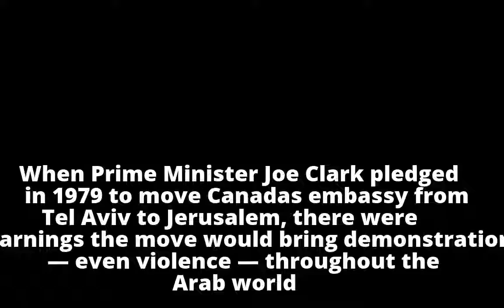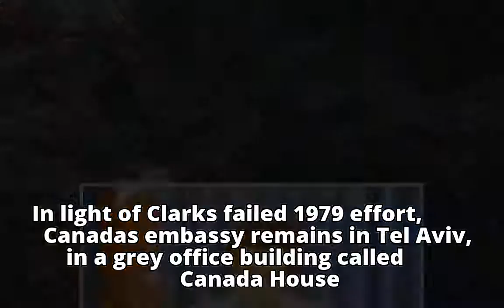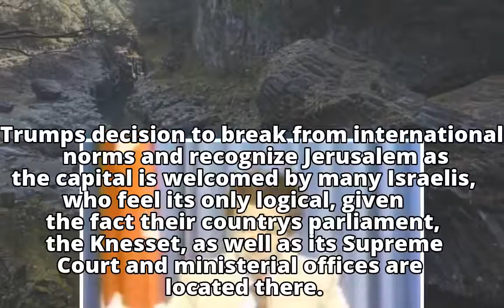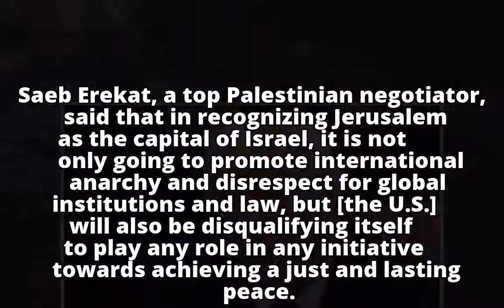What's at stake if Trump moves U.S. Embassy to Jerusalem